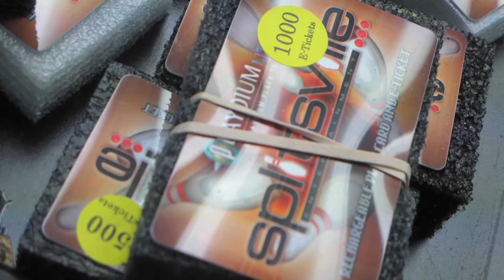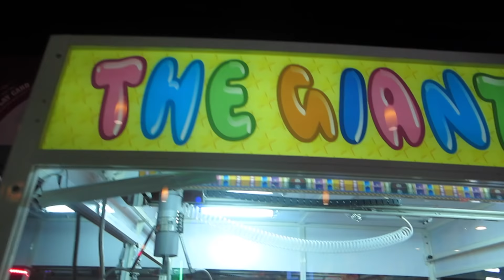FOUND A RARE CLAW MACHINE WIN EVERY TIME!!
WIN A PRIZE EVERY SINGLE TIME CLAW MACHINE

MAILTIME w/ BigDickDave:

David Parody
OTTAWA ON
K1G 5T7

davidparody

Desiigner - Panda (Thugli Remix)

WY - Filthy (feat. Lox Chatterbox)